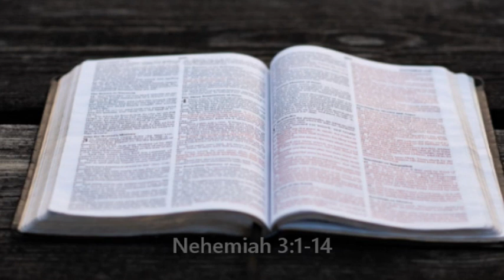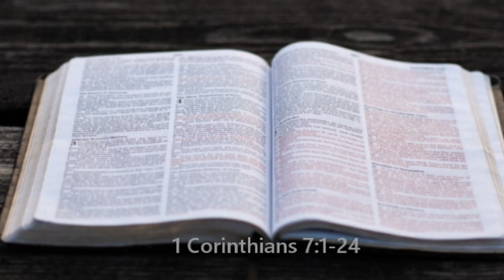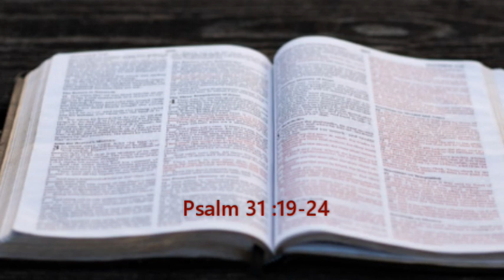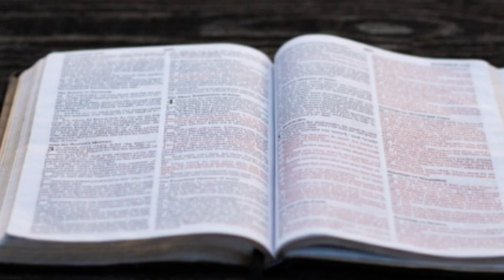Whole Bible in a year. August 11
Whole Bible in a year. August 11. Audio readings.
365 Daily bible readings. Listen to the whole bible in one year with our daily selections for 365 days of the year. (OT, NT, Psalms, Proverbs). Read aloud from the King James Version (KJV) translation